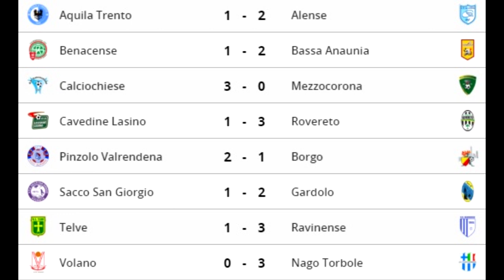"Onda gialloverde" - puntata 2 del 4 settembre 2019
A commentare la partita Telve-Ravinense della prima giornata di campionato di Promozione è in studio il capitano della squadra gialloverde, Lorenzo Terragnolo. Dal campo anche i commenti di Matteo Pecoraro e dei due mister, Raffaele Memmo e Paolo Peruzzi.